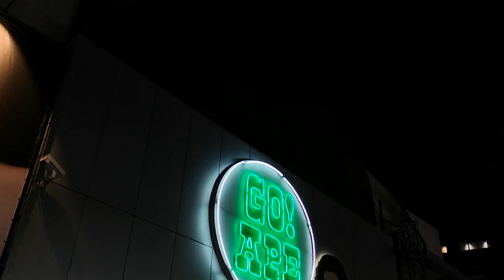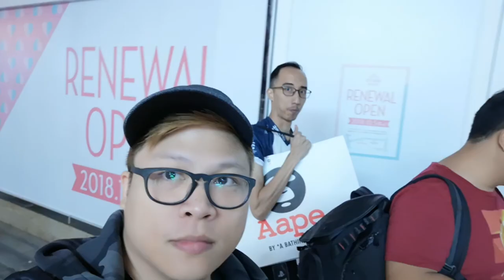Going Ape with BAPE! Hype behind the brand.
Welcome to the Pilot episode of Hypegeek! Today we go bananas over BAPE, a renowned Japan-based clothing company that's now synonymous with modern streetwear. We look at the brand, its founder, a bit of the history and where we felt the brand will be heading in the future.

Shot a week after Commonwealth Ph's drop of the Bape x Adidas Superbowl 2019 collab, I geeked out with Nico of on all things BAPE!

Check out  Taiwan shopping with Carlo Ople. This is the clip where we went to Juice Taiwan and got the BAPE x ADIDAS Jersey.